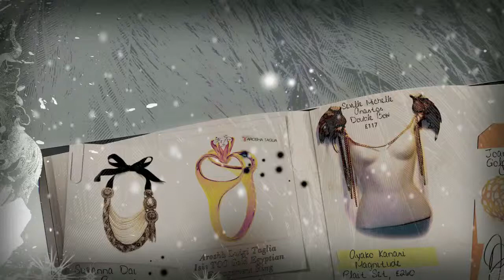Boticca Trailer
Video created for online brand Boticca advertising their Winter collection 2012